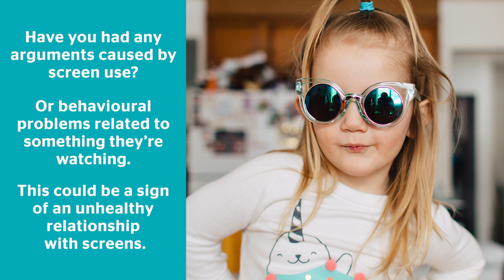9 signs your child has a screen addiction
Time on YouTube or playing with apps can be educational and fun for kids. And lets face it, every parent is grateful for the five minutes of uninterrupted time to do the laundry—but are you worried your child could be addicted to screens? Here's what you need to know.

For tips on how to limit your kids' screen use